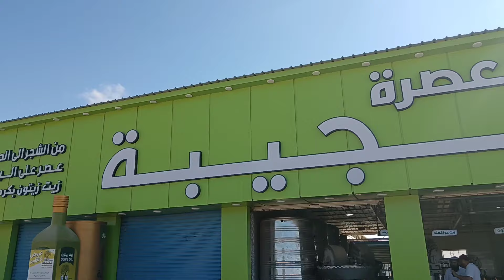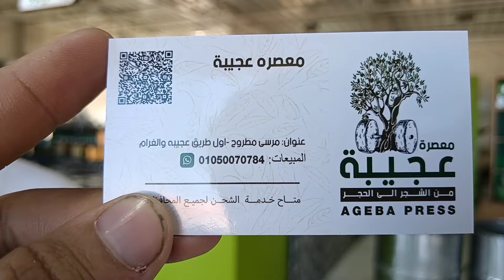معصرة عجيبه في مطروح من افضل المعاصر الزيتون البكر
تابعنى  ليصلك كل جديد ادعم القناه بالاشتراك وتفعيل زر الجرس

الاكونت بتاعى على الفيس

?mibextid=ZbWKwL